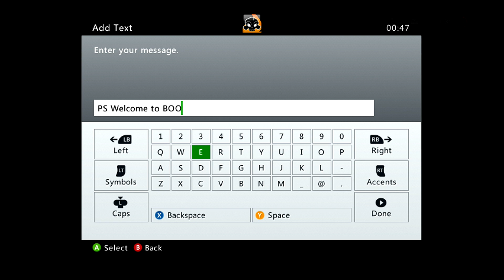The Most Pathetic Obnoxious Hacker Ever, Black Ops: Invisibility Hack/Mod!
Hackers XBL GT "THAT HACKER 0". Last Letter Is Actually A Zero!

Get your Custom made Controllers at